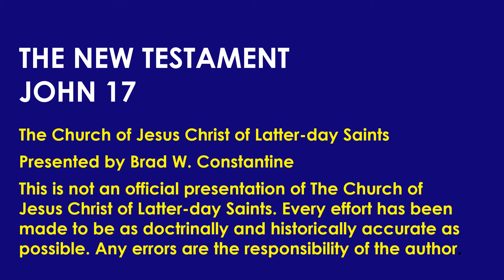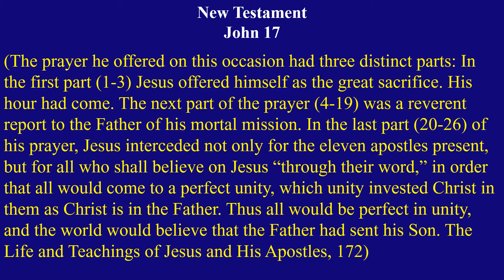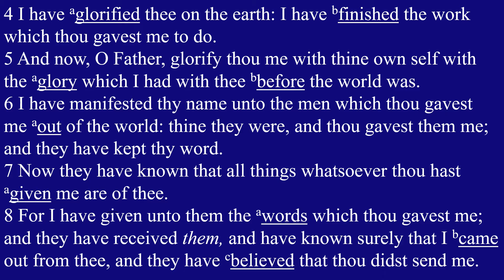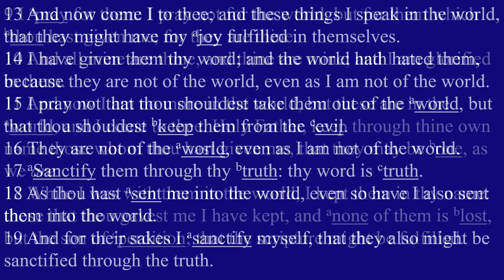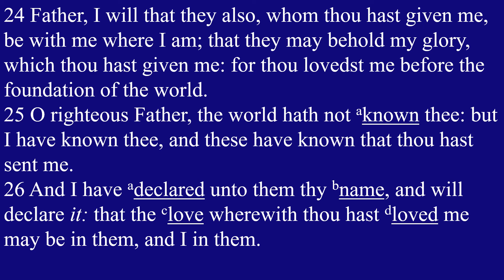Come Follow Me New Testament Lesson 22 John 17